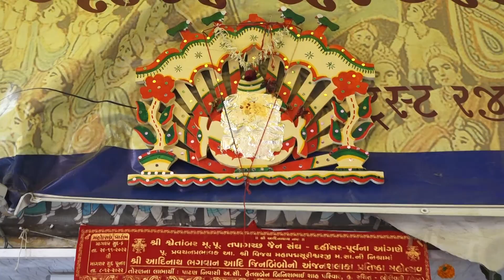Shri Swetamber Murtipujak Tapa.Jain Sangh Dahisar East Pratistha Mahotsav - Day 2 - 30-11-2022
Shri Swetamber Murtipujak Tapa.Jain Sangh Dahisar East Pratistha Mahotsav - Day  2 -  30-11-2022 /Paras Video Vision